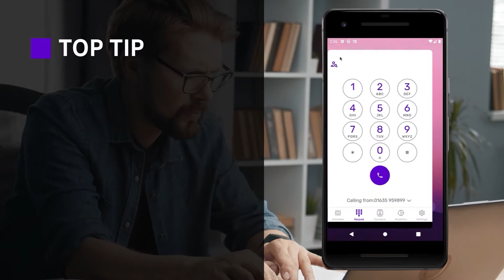Change Your Business Out of Hours Messaging Using Phoneline+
In 2025, the legacy public switched telephone network (PSTN) will be switched off.

Phoneline+ is a simple, competitively priced solution specifically designed to replace your traditional landline service, replacing it with new VOIP technology to deliver voice calls over a broadband network – and most importantly, letting you retain your phone number.

In this short video, learn how Phoneline+ allows you to manage customer expectations, and change your out of hours messaging to match your availability.